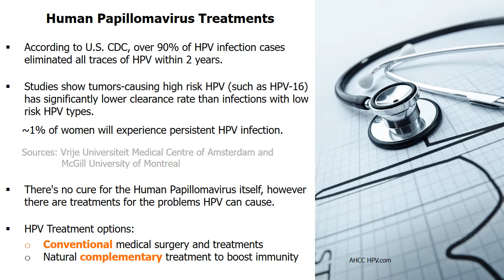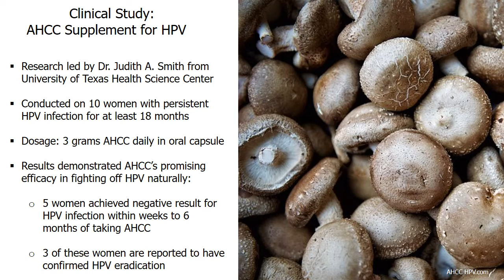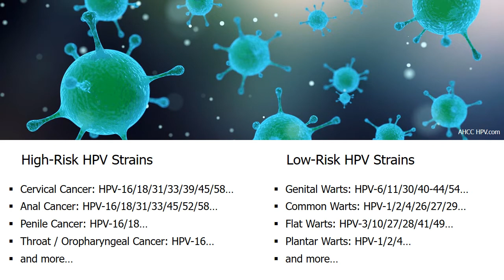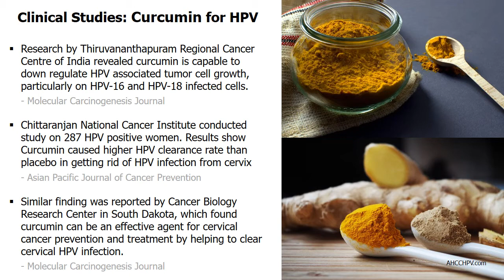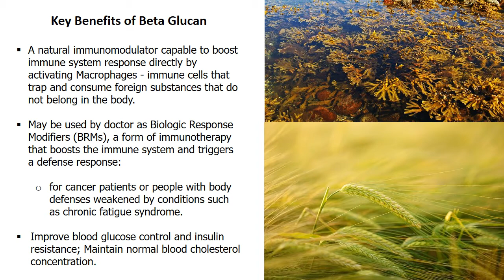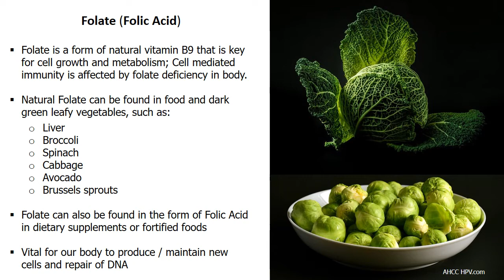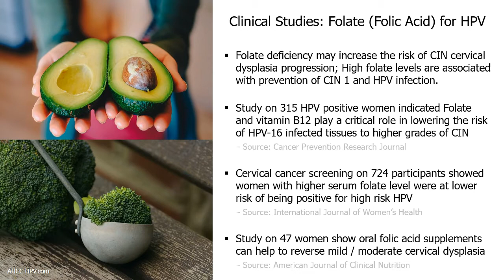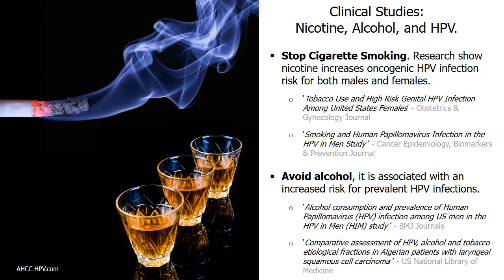6 Human Papillomavirus Treatment for Men and Women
Discover complementary Human Papillomavirus treatment options for men and women, with natural HPV remedies supported by clinical research and proven results.

⭐️ HPV and Cervical Dysplasia Cure Testimonials (aff link)

Most human papillomavirus infections are harmless and are cleared by body with no treatment required.

According to US CDC, about 70% of new HPV infections clear within 1 year, while a full 90% of new infections clear within 2 years.

However, McGill University of Montreal found tumors-causing HPV shows higher instance of dormancy in body. According to research by Vrije Universiteit Medical Centre of Amsterdam, high risk HPV 16 that cause various cancers had significantly lower clearance rate than low-risk HPV. This finding is based on a 5 years clinical research that studied HPV clearance on 227 Colombian women.

There's no cure for the Human Papillomavirus itself, however there are treatments for the problems HPV can cause. Conventional medical treatments for HPV related cancers include:

- Chemotherapy and Radiation therapy are among the most common cancer treatments, however these 2 methods can harm healthy cells and cause side effects like hair loss and Nausea.

- Surgical removal of tumor or cancerous cells is a treatment option (eg. Penectomy for penile cancer or Abdominaoperineal resection for anal cancer caused by HPV), while another method is Cryotherapy using chemical to freeze off cervical cancer cancerous cells or HPV genital warts.

Your body immune system plays a critical role in fighting off HPV. Scientific research show there are natural complementary treatment that can help to get rid of HPV virus (faster) in parallel.